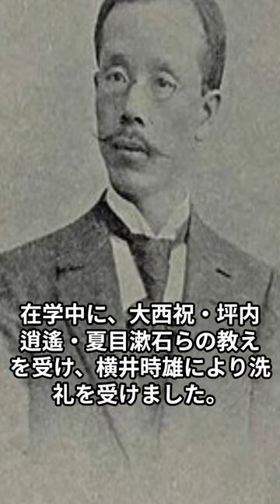偉人伝☆福島県：朝河貫一